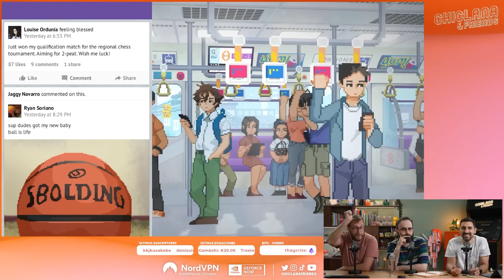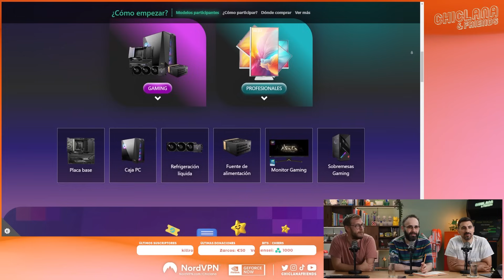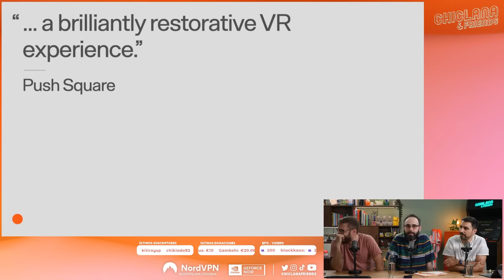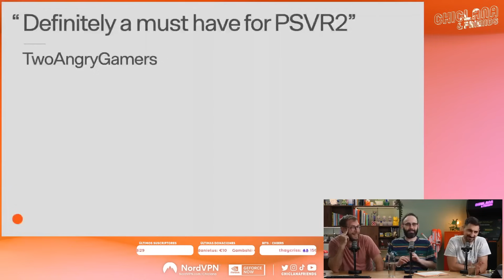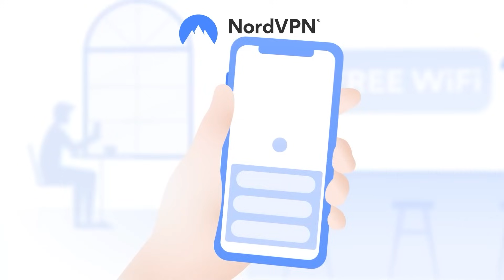Episodio 752: Evento de Limited Run, Elden Ring: Shadow of the Erdtree, Lanzamientos de la semana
Ya hemos empezado Elden Ring: Shadow of the Erdtree. Os contamos cómo van nuestras partidas y qué nos está pareciendo el juego.
Gracias a Worten, sorteamos una consola de nueva generación (PS5 Slim o XBOX Series S con tres meses de Game Pass) entre todos los SUSCRIPTORES de Twitch (solo válido para residentes en España).

00:00 Peloteo inicial
22:36 Until Then y Guncho
29:26 MSI Shout Out
32:12 LRG3 2024
39:05 Gameplay de Jet Set Radio
46:00 Pausita de las Grasias
49:33 Elden Ring: Shadow of the Erdtree
01:19:34 Lanzamientos de la semana
01:24:56 Despedida